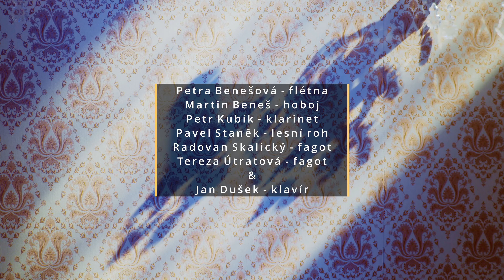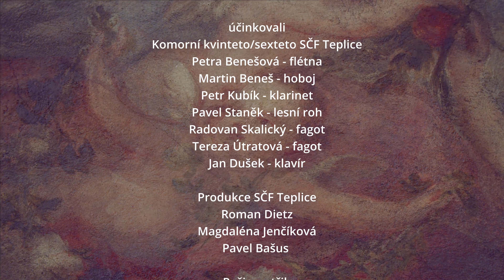Koncert pro Vás ze Zahradního domu - Dechové kvinteto SČF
Účinkují:
Komorní kvinteto/sexteto SČF Teplice
Petra Benešová - flétna
Martin Beneš - hoboj
Petr Kubík - klarinet
Pavel Staněk - lesní roh
Radovan Skalický - fagot
Tereza Útratová - fagot
Jan Dušek - klavír

Program

Václav Trojan: Dechový kvintet pro flétnu, hoboj, klarinet, lesní roh a fagot
00:22 1. věta Allegro
06:11 2. věta Variazioni
12:40 3. věta Menuetto
15:23 4. věta Presto (Finale)

Bohuslav Martinů: Sextet pro klavír a dechové nástroje
19:20 1. věta Preludium
22:51 2. věta Adagio
26:24 3. věta Scherzo
29:07 4. věta Blues
32:16 5. věta Finale

Richard Strauss / David M. Carp
Enšpíglova šibalství, op. 28
35:06

Produkce SČF Teplice
Roman Dietz
Magdaléna Jenčíková
Pavel Bašus

Režie a střih
Jaromír Malý

Produkce
Míra Kuželka

Vedoucí přenosu
Daniel Schön

Kameramani
Roman Barnaš
Aleš Němec
Martin Studecký
Martin Student
Jakub Panovský
Daniel Schön

Zvuk
Tomáš Smrž
Richard Řeřicha

Mix zvuku
Richard Řeřicha

script / asistentka režie
Alžběta Pecháčková

Nahráno 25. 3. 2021 v Zahradním domě v Teplicích

Vyrobilo
Ponte records Most